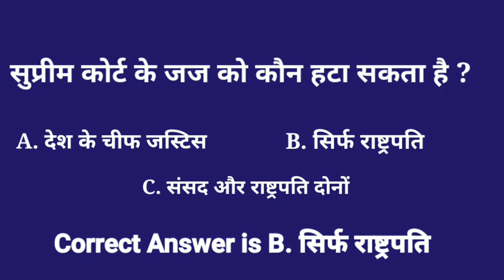सुप्रीम कोर्ट के जज को कौन हटा सकता है ?